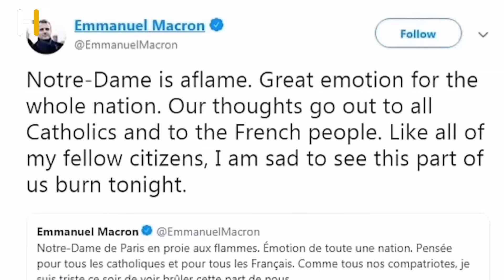Restoration UPDATE of The New Notre Dame – Unveiling in 2024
Join Us In Anticipation Of The Grand Reopening Of Notre Dame De Paris Cathedral.

After The Horrible Notre Dame Cathedral Fire, France and whole world came together for Notre Dame Cathedral restoration , also they try to reopening of the cathedral in 2024.

Join us in this video to explore the depth of the Notre Dame Cathedral, which is considered one of the most historic structures in France and Paris.
It can be said that it is one of the cathedrals where the whole world joined hands and worked day and night after the first day of fire in the Notre Dame Cathedral to fulfill the promise they made to the people by the end of 2024, and also the last step will be the new iconic spire reconstruction.

what do you think, can this Notre Dame Restoration be done by the end of the year or not?

notre dame fire
notre dame cathedral
NEW Notre Dame Cathedral
2024 Restoration UPDATE